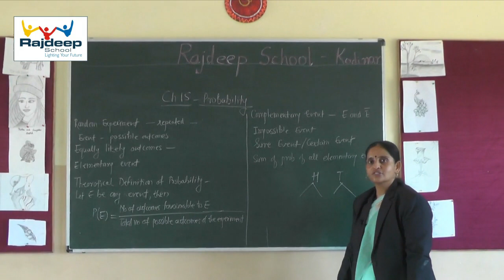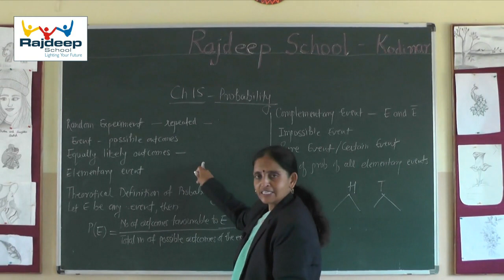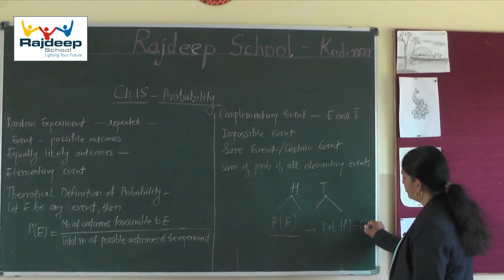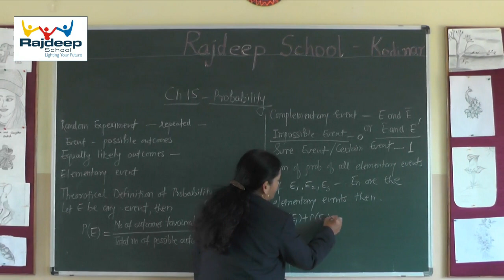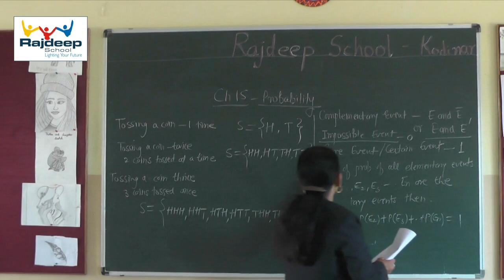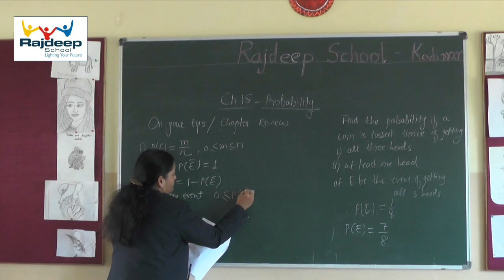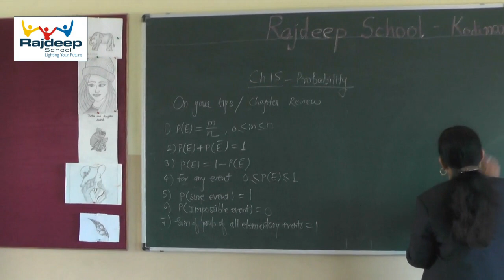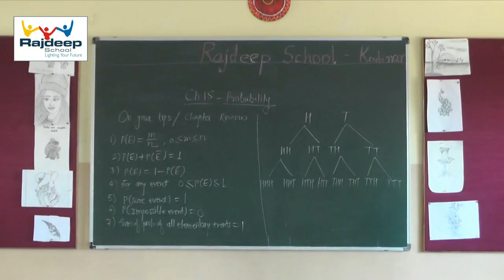Rajdeep School, Kodinar-Gujarat || Class 10 || Chapter 15 || Probability || NCERT || Part-1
Lighting your Future.

Rajdeep School, Kodinar-Gujarat
Address:- Pipli Road, Kodinar-Gujarat